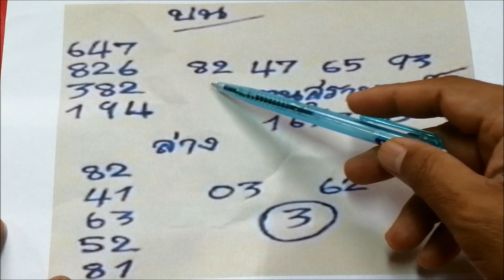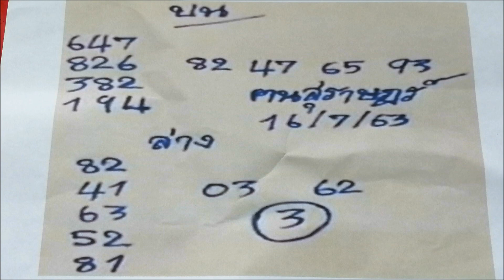งวดที่แล้ว 83 ตรงๆ ตามต่อ เลข ฅนสุราษฏร์ 16/7/63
งวดที่แล้ว 83 ตรงๆ ตามต่อ เลข ฅนสุราษฎร์ 16/7/63